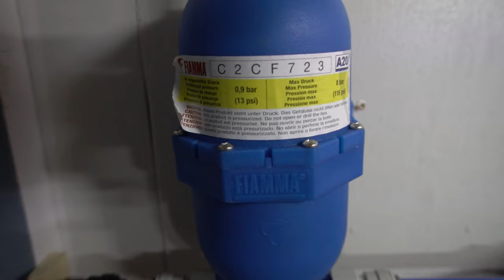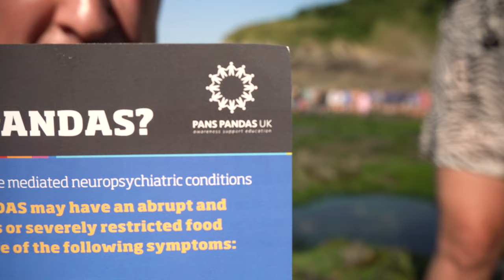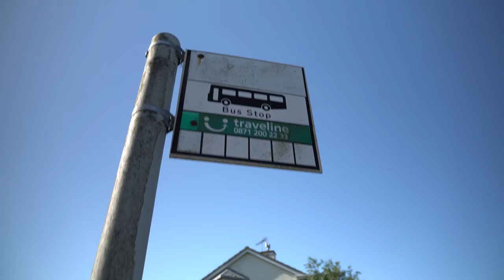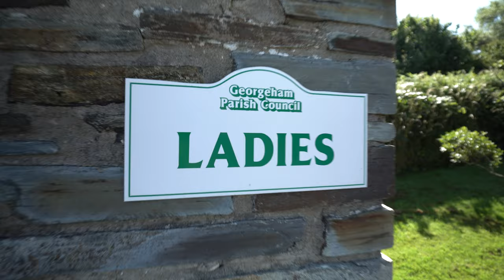Ile waży nasz kamper 😱 Czy wystarczy nam prądu❓Nocleg na przystanku autobusowym❓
Hej❗Ile waży kamper? W dzisiejszym odcinku zważymy wreszcie naszego kampera. Ile to będzie? Czy zmieścimy się w 3,5 tony?
Odłączamy panele fotowoltaiczne i robimy test baterii. Na jak długo starczy nam prądu?
Odwiedzimy wiele fajnych miejsc w północnym Devon i przenocujemy na przystanku autobusowym 😱 kamper van life

Muzyka